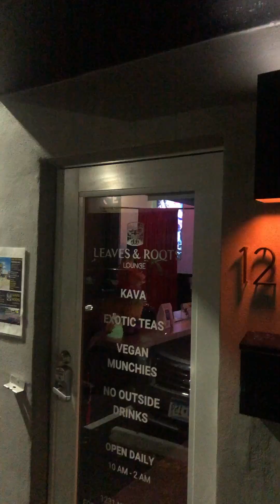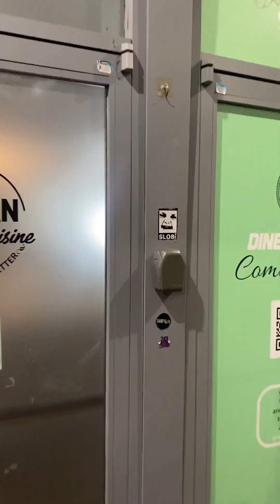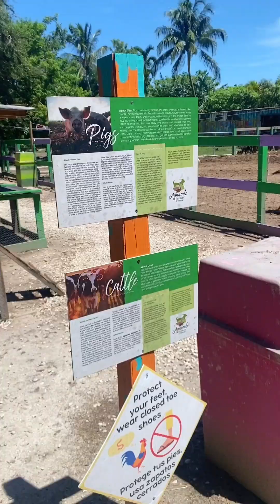Vegan in Miami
We recently went to Miami for the weekend and had a blast! Here's all the vegan food we ate on our little vacation.